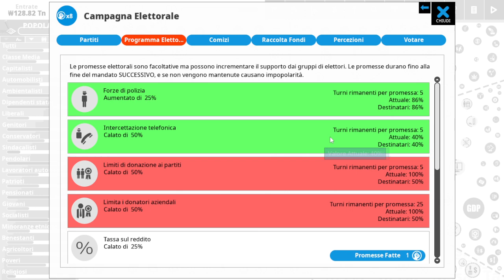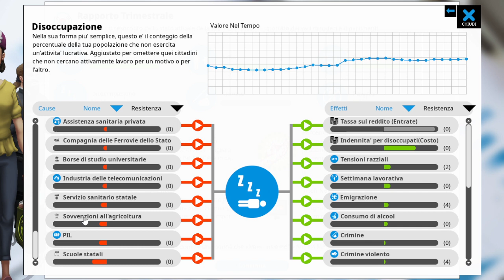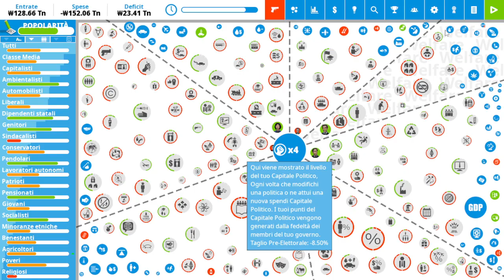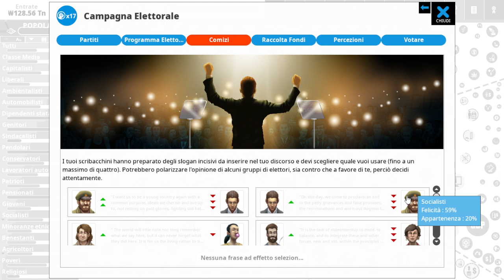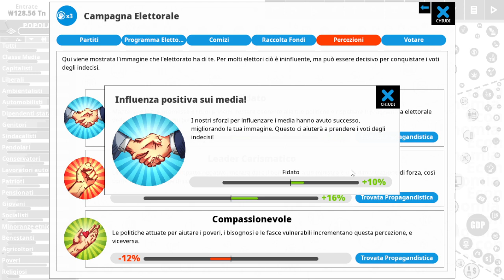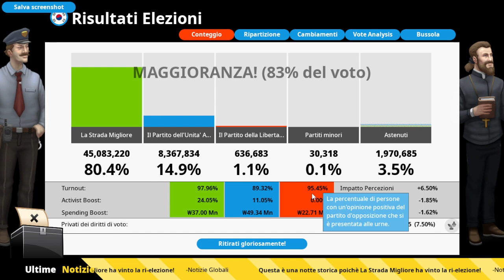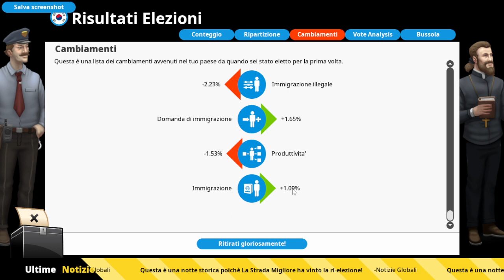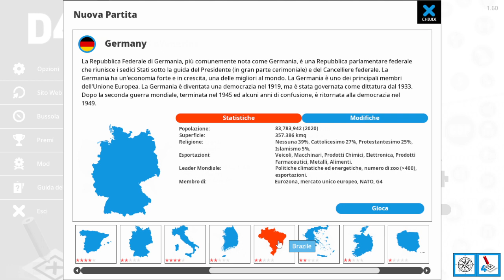Democracy 4 [Corea] (EP.07) Pressioni Elettorali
COSA USO
Registro con (OBS Studio)
Edito con (PowerDirector) E (ShotCut)